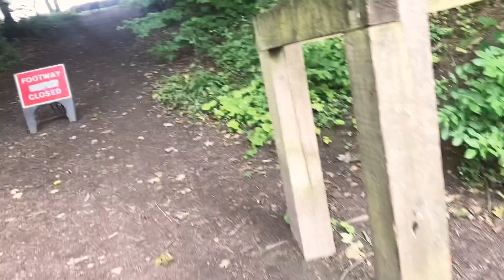2021 Peak District tour